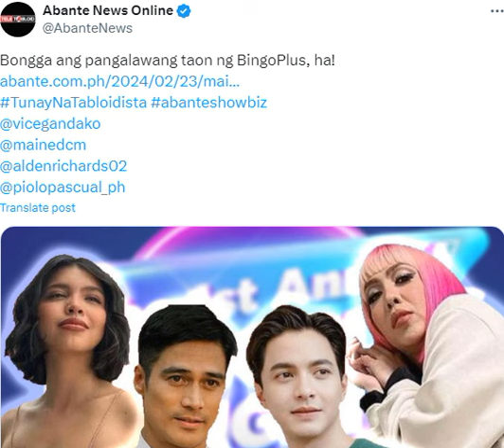MGA NAGBABAGANG Balita ngaun at Umuusok na ISYU na mangyayari ngaun March 1 pinag-uusapan na ONLINE.